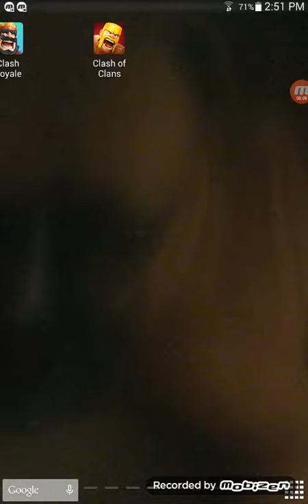RAISING TROPHIES W ANTHONY?!!